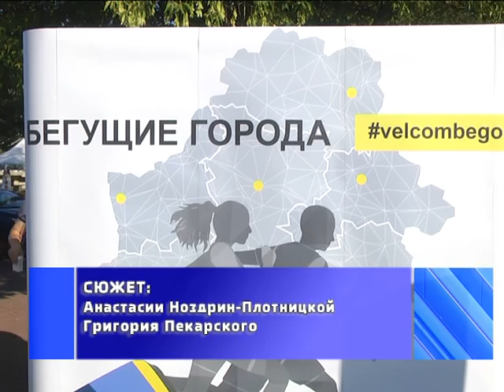2018-08-02 г. Брест. Благотворительная инициатива «Бегущие города». Новости на Буг-ТВ.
Благотворительная инициатива «Бегущие города» от компании «Velcom».
Через пробежки к благотворительности. Брест стал вторым городом республики, подхватившим благотворительную инициативу «Бегущие города», организованную представителями компании «Velcom» в сотрудничестве с Министерством здравоохранения. Анастасия Ноздрин – Плотницкая побывала на старте и пообщалась с участниками марафона.